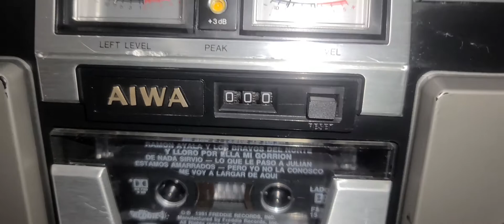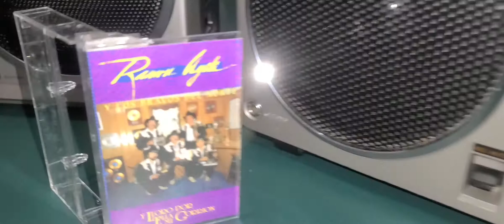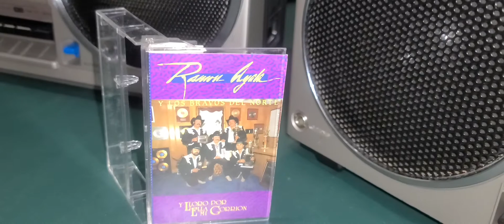AIWA TPR - 955 AUX